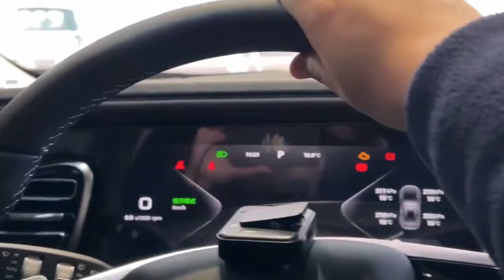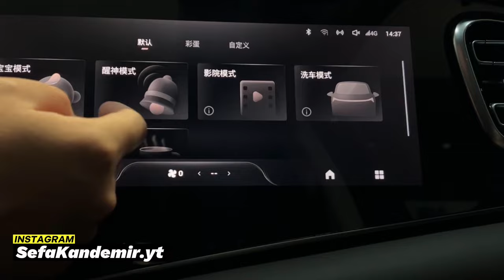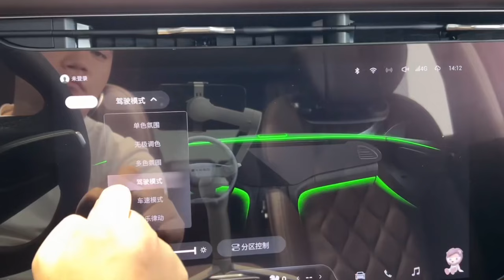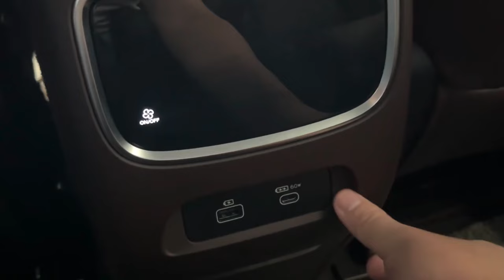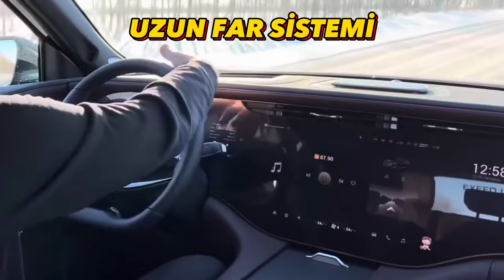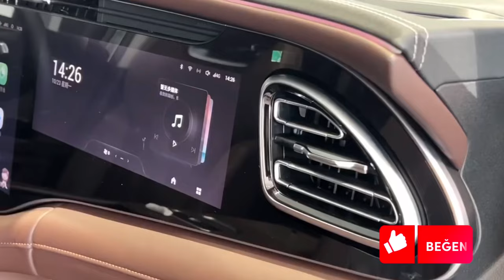YENİ CHERY EXEED VX 2024 - TÜM DETAYLAR ! - 1.6 TGDI - EGEA PARASINA ÇİNLİ MAYBACH !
Yeni Chery Exeed VX. Exeed markasının en üst segment modeli VX, Egea parasına Maybach özellikleri sunuyor.

İlk kez 2017 yılında Chery tarafında kurulan Exeed, kuruluşunu ardından premium otomobiller üretmeye başladı. Önceliğinde SUV modellerin olduğu Exeed'in bu haftaki konuğu VX oldu.

Tasarımıyla Tiggo 9 Pro'ya benzeyen VX, özellikleriyle premium sınıfın hakkını veriyor. Bu özelliklerin aksine adeta bir Megane, Egea fiyatıysa yok artık dedirtiyor.

Yeni Exeed VX'e dair bilmeniz gereken her şeyi en anlaşılır şekilde öğrenmek için Yeni Chery Exeed VX inceleme videomuzu izleyebilirsiniz.

• ÜÇÜ BİR ARADA! EN KOLAY KABLOSUZ APPLE CARPLAY ANDROID AUTO VE ANDROID MULTIMEDYA MINI AI BOX !

• YENİ BYD SEAL 2024 - TÜM DETAYLAR ! - 82.5 kWh - TESLA MODEL 3 RAKİBİ UYGUN FİYATLI ÇİNLİ D SEDAN !

• YENİ FORD TOURNEO COURIER 2024 - TÜM DETAYLAR - 1.0 EcoBoost - DEFENDER IN MPV HALİ ! EN İYİ FORD !

Kamera: Onur KANDEMİR
Altyazı: Ceren KESKİN
Parça Adı: Proof (Her Türlü Yayın Hakkı Sefa KANDEMİR'e Aittir. ®)